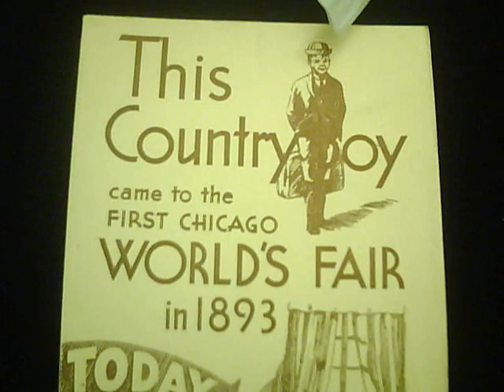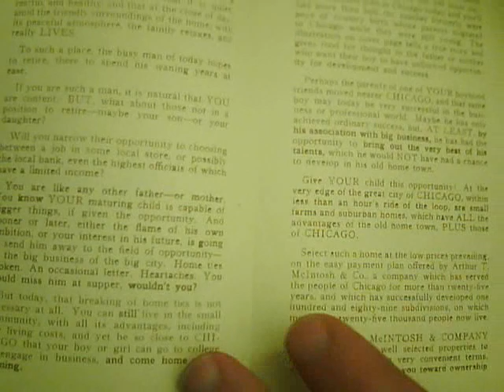1930, Chicago World Fair, Real estate- EXCELLENT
This items is part of the Henry Bowman Johnston collection that was found by means of removing a hidden floor concealed deeply inside a storage trunk acquired from a pawn shop. Treasures of this cache date from the mid 1800 through the mid 1900's.